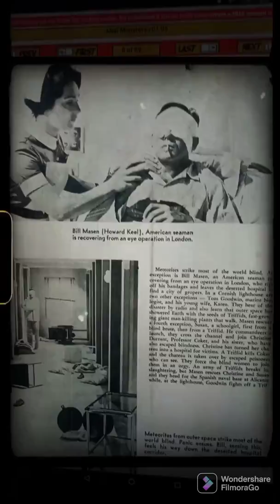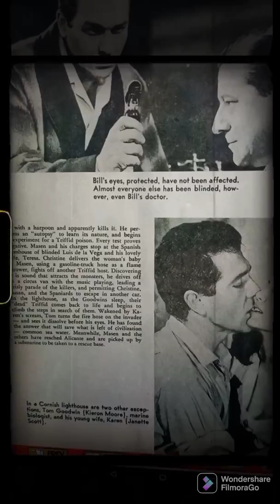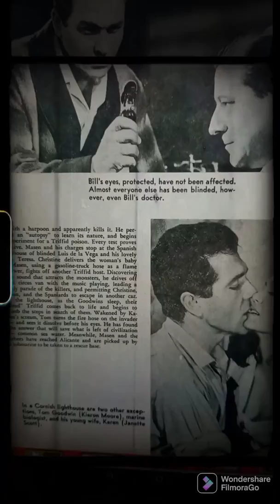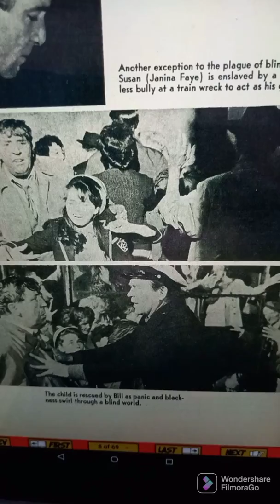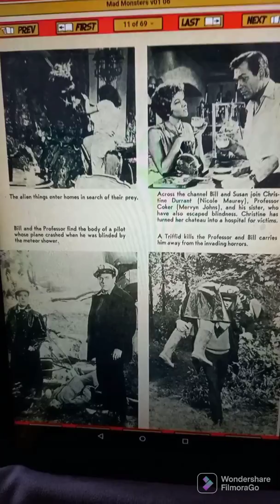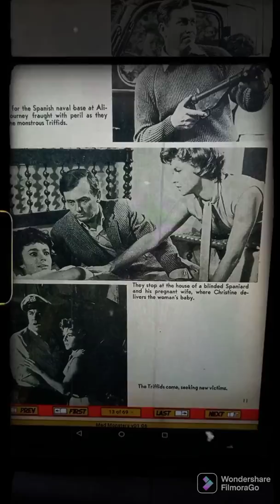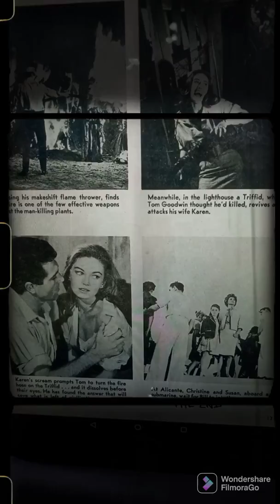Day of the the Triffids markantonyraines original photo s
Day of the the Triffids markantonyraines original photo

Howard Keel
Nicole Maury
Janette Scott
Mervyn John's
Alison Leggatt
Janina Faye
Evan Robert s